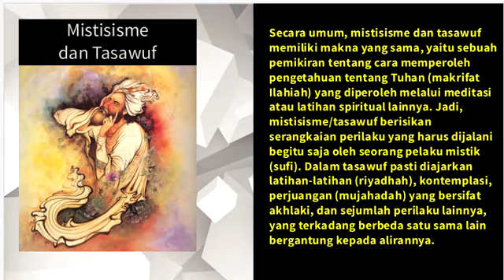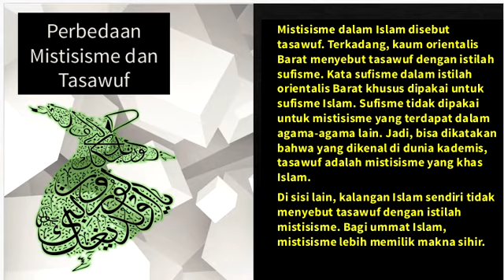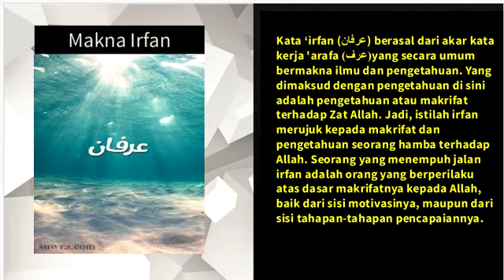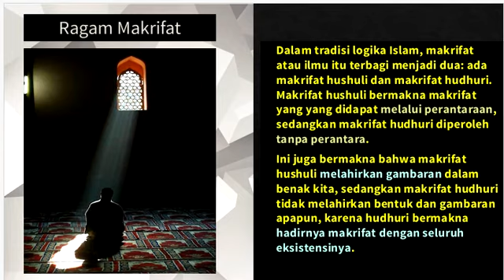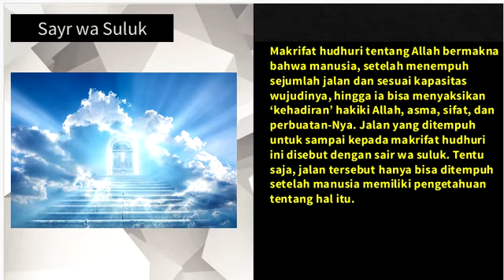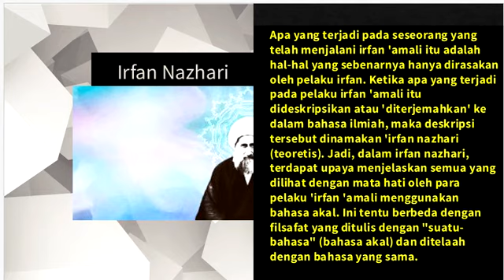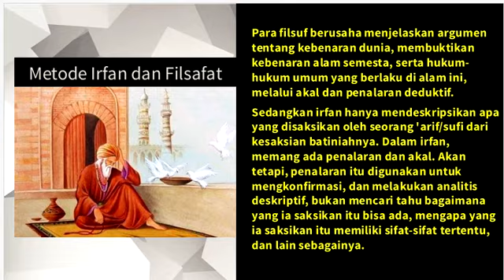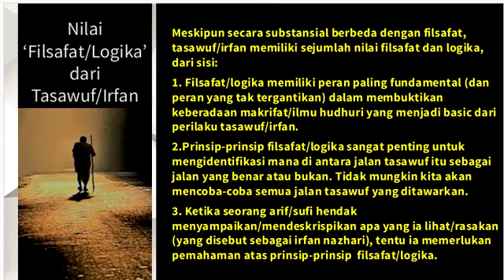Mistisisme & Tasawuf/Irfan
Meskipun secara substansial berbeda dengan filsafat, mistisisme/tasawuf/irfan memiliki sejumlah nilai filsafat dan logika, dari sisi:
1. Filsafat/logika memiliki peran paling fundamental (dan peran yang tak tergantikan) dalam membuktikan keberadaan makrifat/ilmu hudhuri yang menjadi basic dari perilaku tasawuf/irfan.
2.Prinsip-prinsip filsafat/logika sangat penting untuk mengidentifikasi mana di antara jalan tasawuf itu sebagai jalan yang benar atau bukan. Tidak mungkin kita akan mencoba-coba semua jalan tasawuf yang ditawarkan.
3. Ketika seorang arif/sufi hendak menyampaikan/mendeskrispikan apa yang ia lihat/rasakan (yang disebut sebagai irfan nazhari), tentu ia memerlukan pemahaman atas prinsip-prinsip  filsafat/logika.